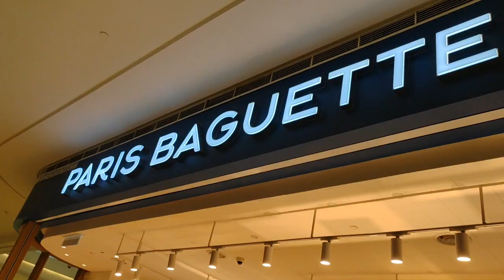French Bakery in Kuala Lumpur / French bakery / Bakery / Bakery vlog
Bakery vlog /
French Bakery vlog/
Bakery video /
Bakery near me/